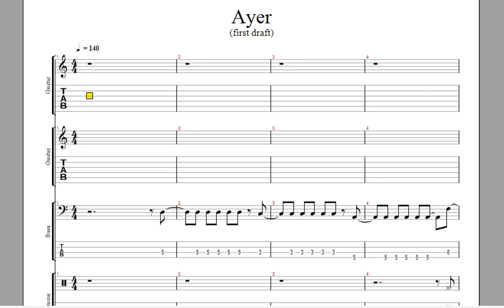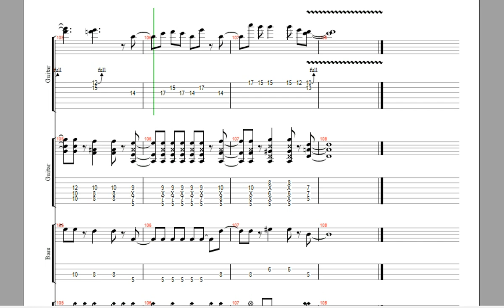Ayer (first draft)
This is an old song that I never uploaded until now.